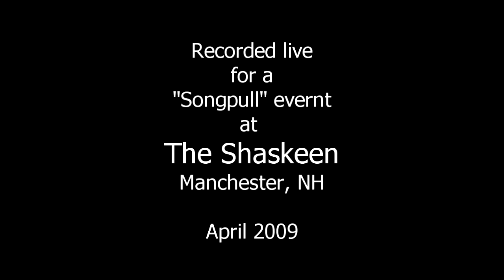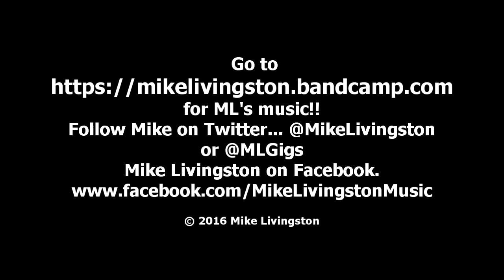One Too Many Mistakes by Mike Livingston (live)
One of my "nice, little songs" performed live at The Shaskeen in Manchester, NH.

Music and lyrics by Mike Livingston